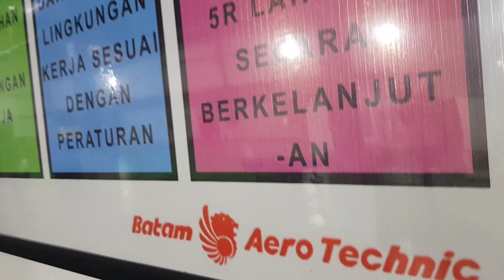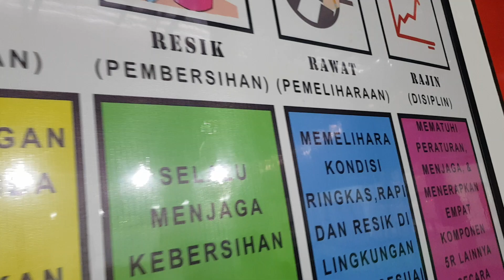HANGGAR PESAWAT.... ADA APA SIH Di Batam Aero Technic • di Suasana Bengkel Pesawat Lion Air di Batam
Sekedar info ya temans.
Ternyata bengkel maintenance atau perawatan pesawat Lion Air itu bener2 jalan terus kontinyu lho.

Nih buktinya, bengkel di Batam aja dah keren dan ready seperti ini. Keren tho.

Jadi memang pastikan bahwa bepergian naik pesawat Lion Air itu bener2 aman dan nyaman.